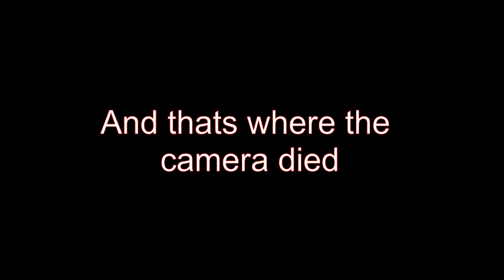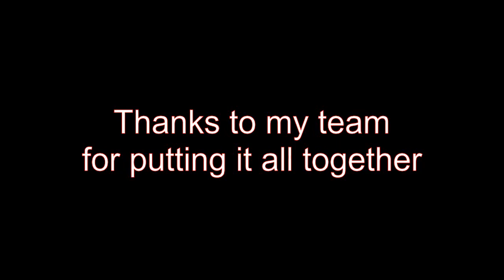Brandy Point 07 Racing, Flamboro Speedway Halloween Enduro 250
Date: October 19th 2019
Track: Flamboro Speedway
Driver: Bill Brekelmans